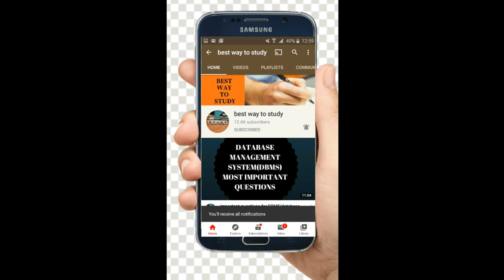How To Qualify Eamcet Without Studying? || చదవకుండా eamcet qualify అవ్వడం ఎలా? || BEST WAY TO STUDY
CALL OR WHATAPP - 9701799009 / 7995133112